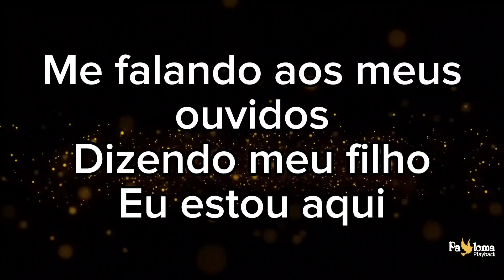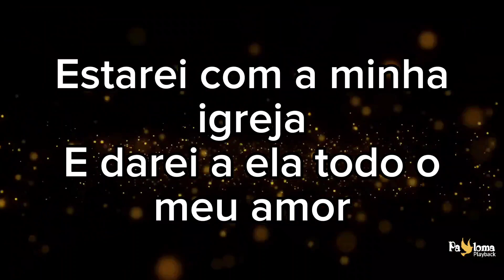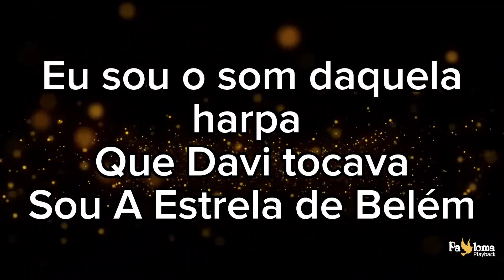Jesus dos Crentes - Madalena e Mônica - PLAYBACK COM LETRA